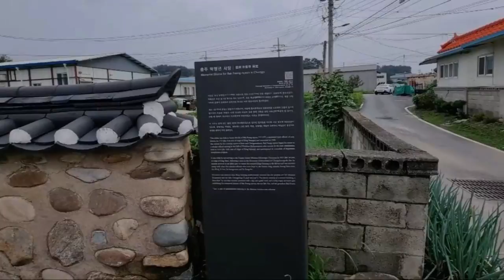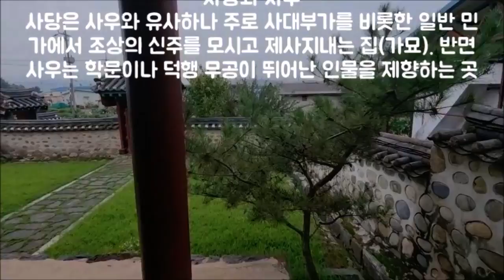[Memorial] "박팽년 사우(충북 충주시), 순천박씨, 충신 박팽년의 위패를 모신 사당"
From s-Korea